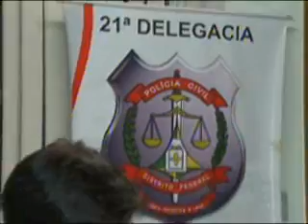Tiroteio entre PM e Policial Civil deixa dois mortos em Taguatinga